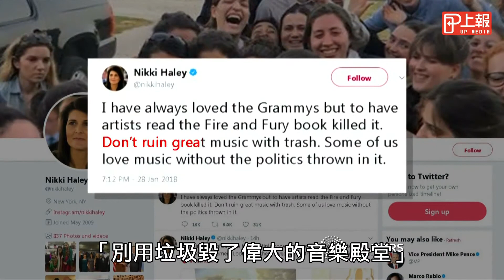【第60屆葛萊美獎回顧】饒舌征戰失利、白玫瑰挺女權